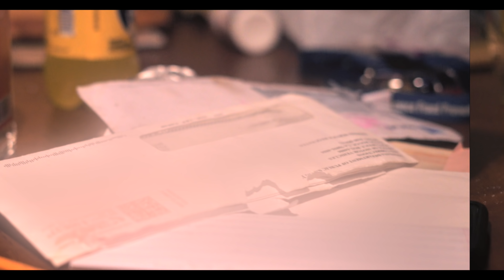Tanka Toow - Buku Problems (MUSIC VIDEO)